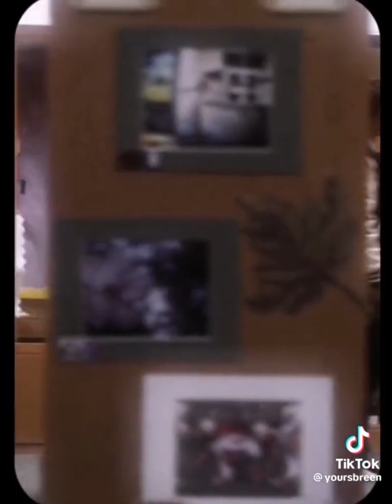The Perks Of Being A Wallflower edits